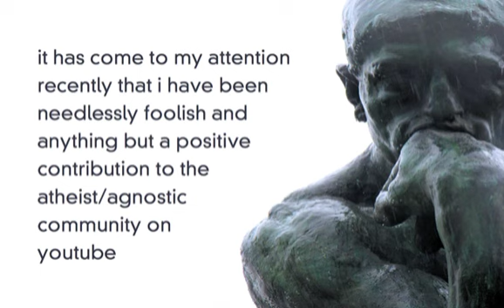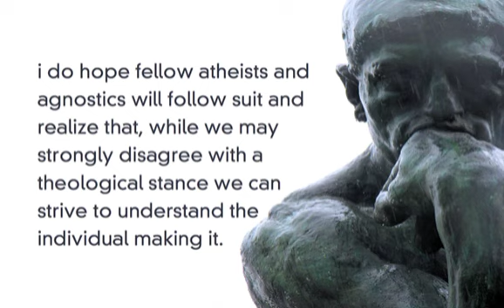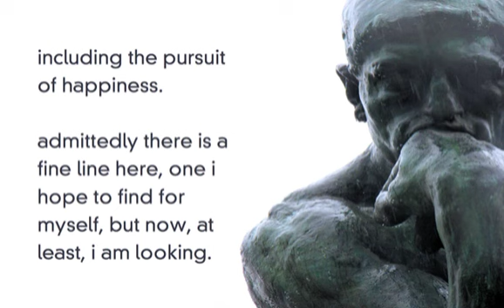Apologies (with thanks to DawahFilms)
Just something I needed to say to myself and to the community of well-meaning atheists and agnostics on YouTube. I trust you will hear the intent. Thanks. P.S. Sub to DawahFilms